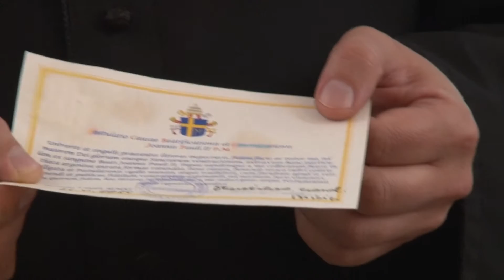SLUJBA GRECO-CATOLICA, ADUCEREA MOASTELOR PAPEI IOAN PAUL AL II-LEA